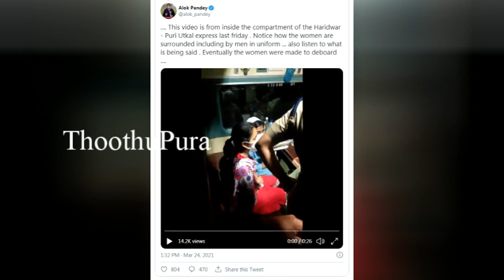உபி ஜான்சி அருகே ரயிலில் ஏபிவிபி உறுப்பினர்கள் செய்த காரியத்தை பாருங்க | Thoothupura